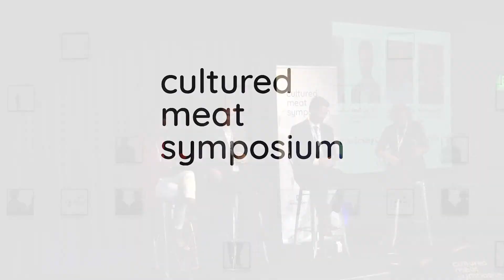The Path to Scaling Cultured Meat Production - Cultured Meat Symposium 2021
The Path to Scaling Cultured Meat Production

Moderated by Kim Lovan, Black & Veatch
Tim Olsen, PhD, Merck KGaA, Darmstadt, Germany
Jed Johnson, PhD, Matrix Meats

Keri Szejda, PhD, North Mountain Consulting Group